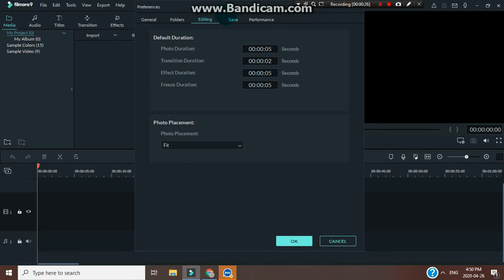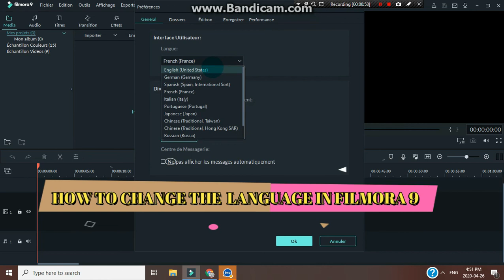how to change the language in filmora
how to change the language in filmora 9
How to edit video in your own language with Filmora Video Editor

Filmora video editor supports various language. Learn how to change the language in Filmora video editor in this short tutorial.